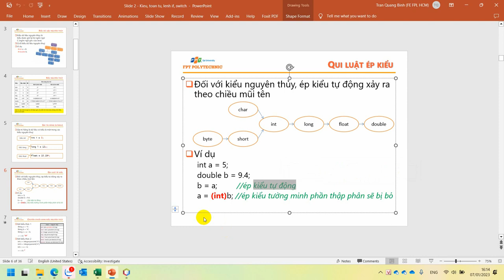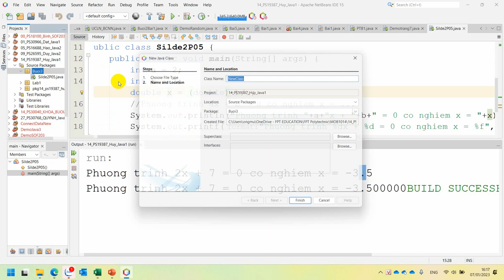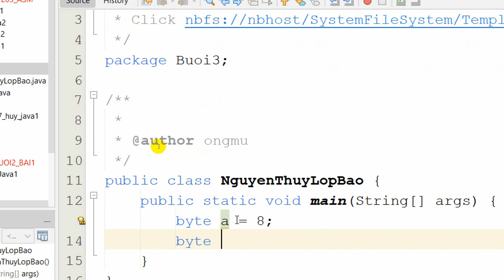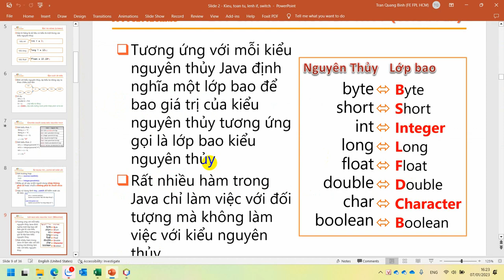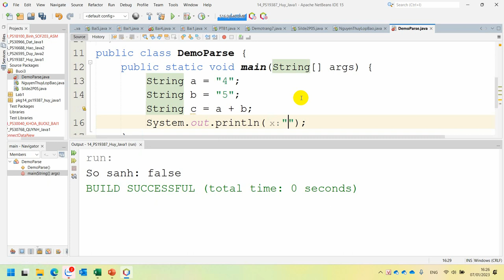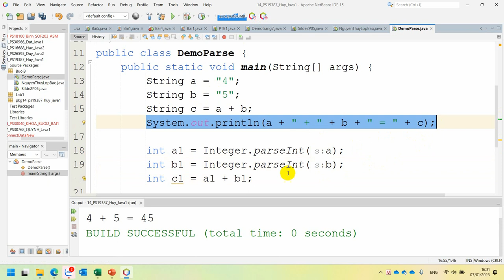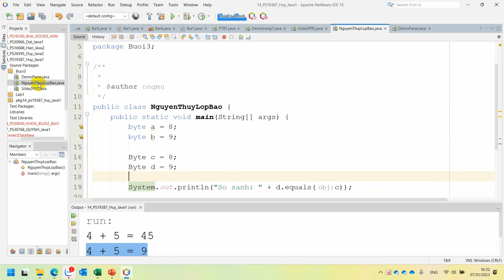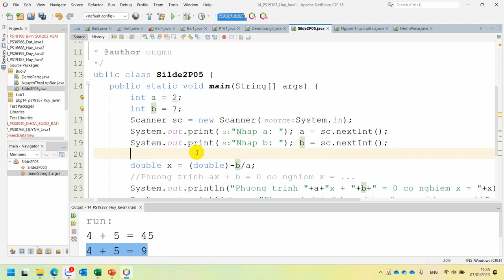MOB1014 Kiểu Nguyên Thủy, Kiểu Lớp Bao. Ép Kiểu Từ String Với Parse Trong